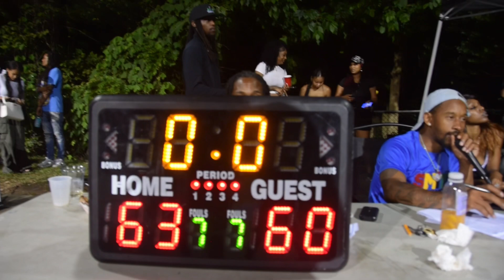Team Run It Up(4-2) vs ODB(5-1) Watts StreetBall Summer League 2023